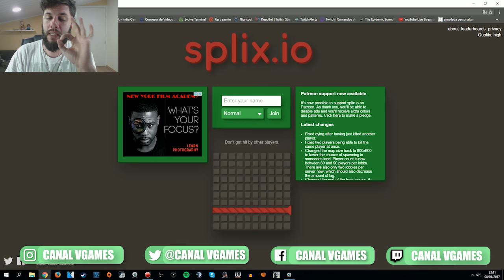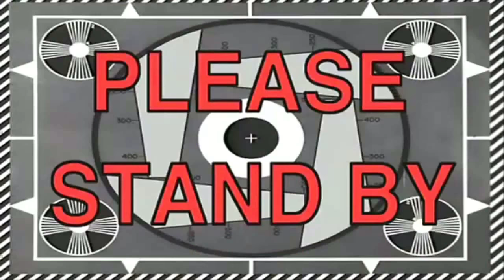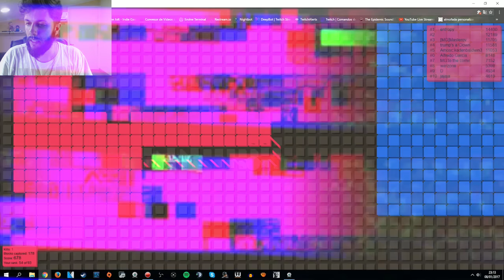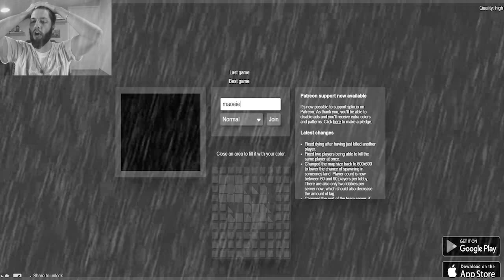o INSTINTO ASSASSINO ESTÁ DENTRO DE MIM!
Gameplay de Splix.io pra vocês!

Rafa Ferraz

adauto_moveideia